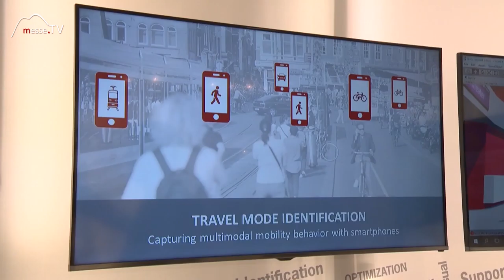AIT • Travel Mode Identification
Die Travel Mode Identification wurde vom AIT entwickelt, um das Reisen einfacher zu gestalten.

Ob Fernreisen oder Städtereisen. Die Ticketsysteme unterscheiden sich von Ort zu Ort. Wir haben am Messestand der AIT auf der InnoTrans herausgefunden wie einfach Reisen sein kann.

Über das Smartphone erhält man Struktur und Einsicht. Das optimale Tarifierungsmodell wird individuell berechnet. Wie sich Fahrschein und Fahrtkosten der öffentlichen Verkehrssysteme zusammensetzen, erfahren Sie im Messeinterview!

Im Gespräch mit Di Arno Klamminger auf der InnoTrans 2016.